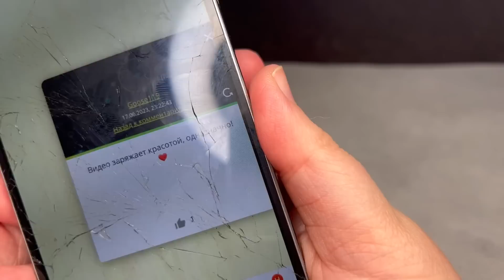210. Очень тяжелый выпуск. Распаковка винтажных украшений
Буду благодарна любой посильной для Вас помощи!
Искренне благодарю всех, кто поддерживает блогеров в не самое простое для нас время!
Спасибо от души!!!